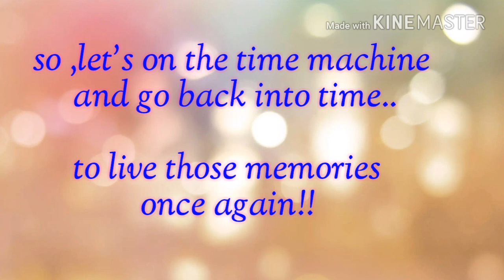School Memories | English poem | Lisha b Jain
Hey people,
welcome back, if you are all grown up, then you would definitely miss you school days add that was the best part of our lives, so let's revive the olden memories and go back to our school days. feeling all the love and naughtiness again.